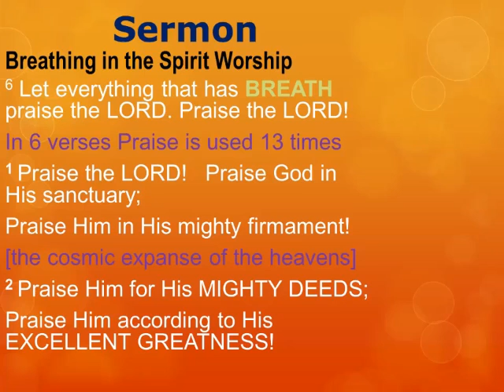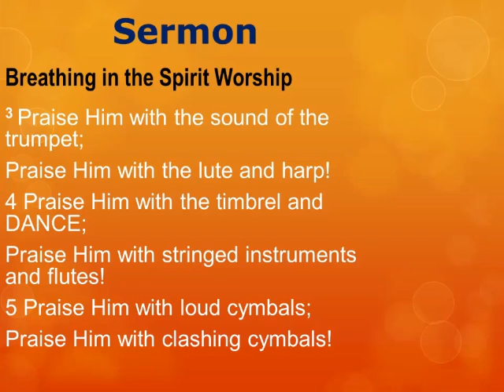Worship Breathing in the Spirit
Psalm 150 Sermon from 17th January 2021